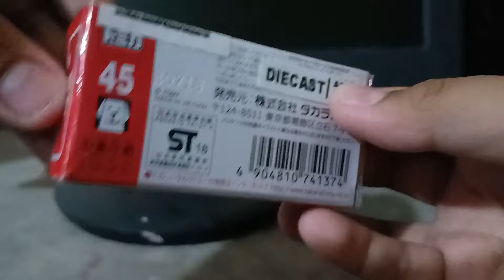Tomica No.45 Toyota Dyna Refuse Truck